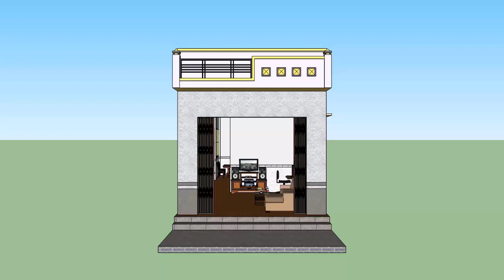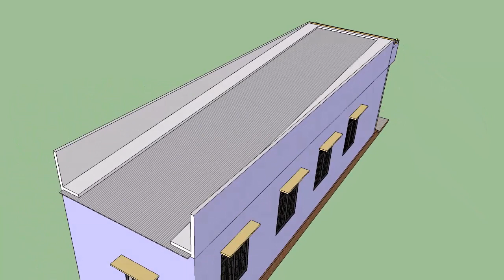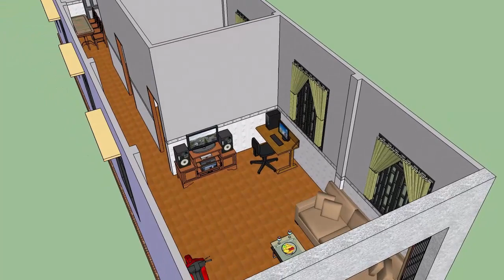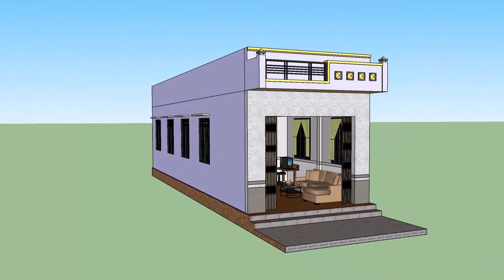Mẫu Nhà Ống Cấp 4 Mái Tôn Đơn Giản Được Nhiều Người Ưa Chuộng Ở Nông Thôn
Mời các bạn cùng tham khảo một mẫu nhà ống cấp 4 mái tôn đơn giản đẹp với chi phí thấp, ngôi nhà được thiết kế với phong cách đơn giản với diện tích 4,6x15,5m. Công năng của mẫu nhà này bao gồm 1 phòng khách, 1 gian bếp ăn, 2 phòng ngủ giường đôi và 1 toilet.
Đây là một mẫu nhà tương đối tiện nghi rất thích hợp cho những vùng nông thôn hoặc thành thị và phù hợp với những gia đình có nhiều thành viên. Mọi chi tiết về mẫu nhà cấp 4 này bạn hãy để lại comment bên dưới nhé!